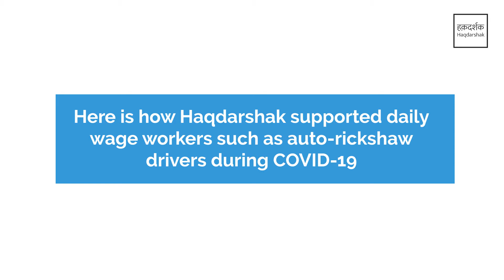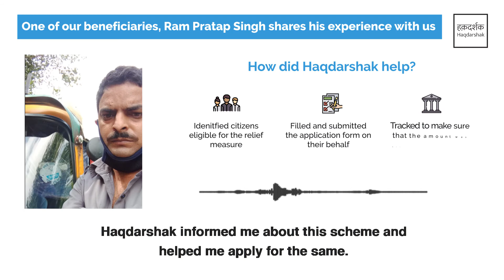COVID-19 Support to auto-rickshaw drivers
The Delhi government introduced a COVID-19 relief measure which provides financial assistance of Rs. 5,000 to drivers with a PSV (Public Service Badge). Many eligible citizens are unable to access such benefits due to a lack of awareness or confusion about the process. Haqdarshak supported such drivers avail the scheme, here is a glimpse.